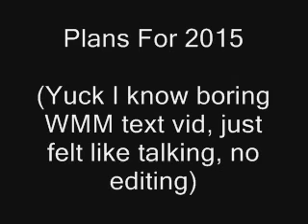Plans For 2015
Boring vid I know, but I need to know what you guys want out of the channel.